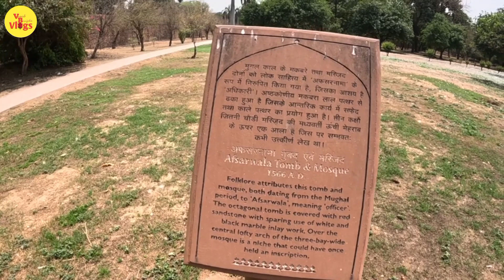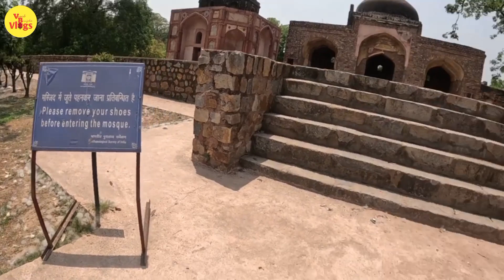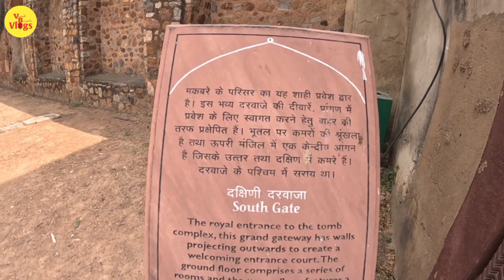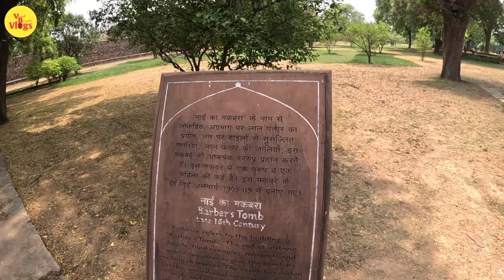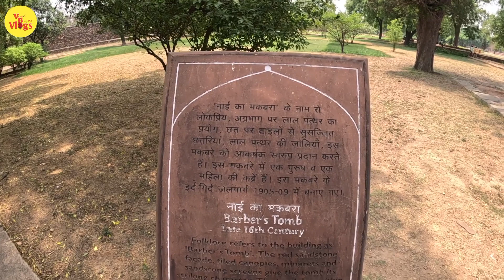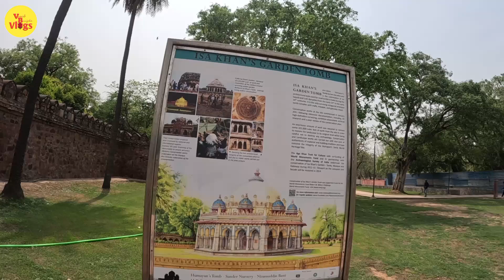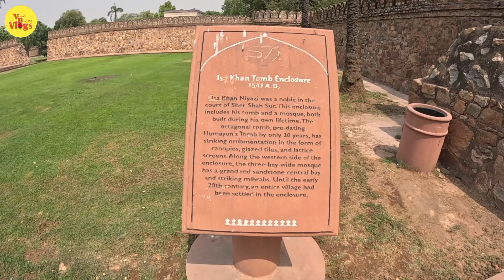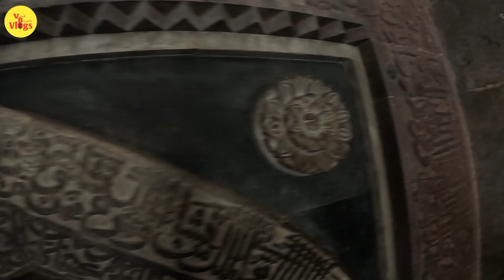All tomb explore in one day |🪦 Humayun tomb,issa khan tomb, South gate and other place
🙏 welcome to all my channel . my one day tour JLN metro station to Humayun tomb and I'm all tomb and nearest tourist place explore in 8hrs. see and enjoy and thanks for visit 🙏